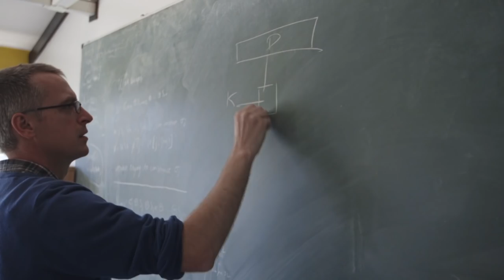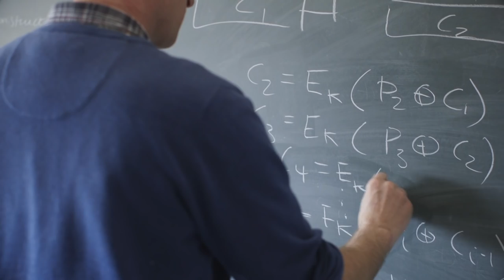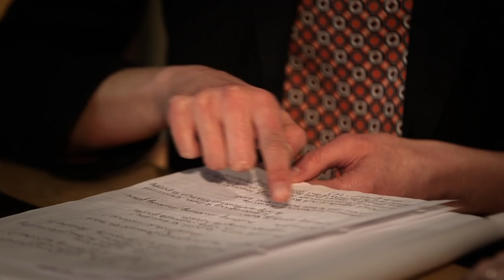Talking teaching: our inspiring academic staff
Meet some of the inspiring academic staff at Royal Holloway, whose focus on research-led teaching means you'll benefit from working with people who are making a difference in the world every day.